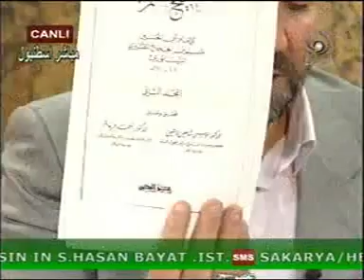İmam Əli Və Əhlibeyt-Mehti Aksu zehra